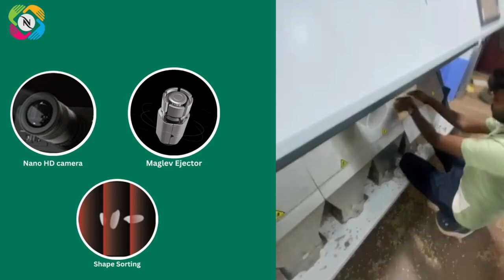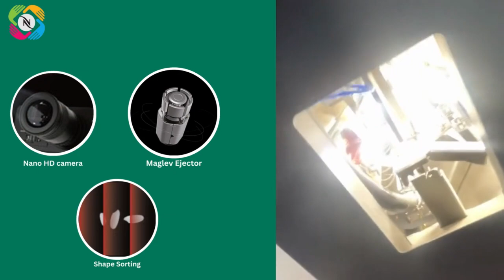Meyer Smart Series 10 Chute Color Sorter Machine Installed Successfully at Bharat Traders II NICPL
We are delighted to share the exciting news of our latest successful installation! NICPL has seamlessly installed the Meyer Color Sorter Smart Series 10 Chute Machine at Bharat Traders, taking their sorting capabilities to the next level.

Key Installation Highlights:

Swift unboxing and setup of the Meyer Color Sorter
Precision positioning and assembly of the Smart Series 10 Chute Machine
Seamless connection of power and utilities for uninterrupted sorting operations
Tailored interface setup and initial configuration for Bharat Traders' unique requirements
Rigorous calibration and quality assurance checks to ensure top-tier sorting accuracy
Bharat Traders can now benefit from the exceptional sorting technology provided by NICPL, enhancing their productivity and product quality.